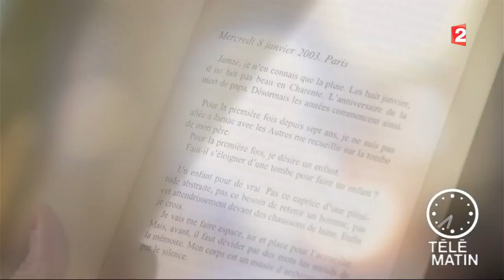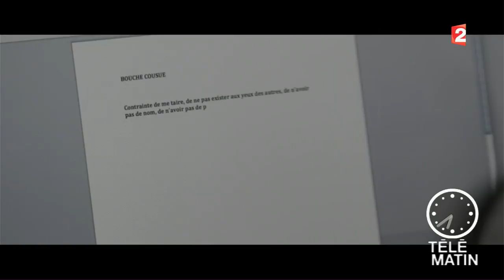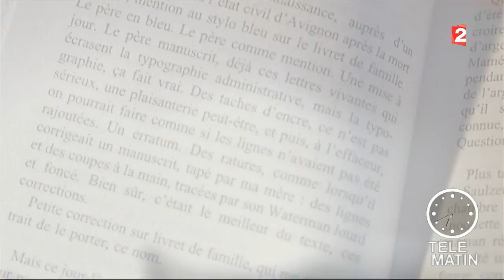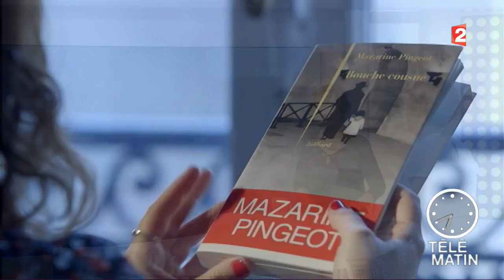Best seller – « Bouche cousue » de Mazarine Pingeot, Éditions Julliard, 2005.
« Bouche cousue » de Mazarine Pingeot, Éditions Julliard, 2005.